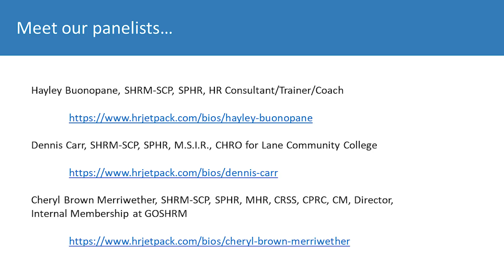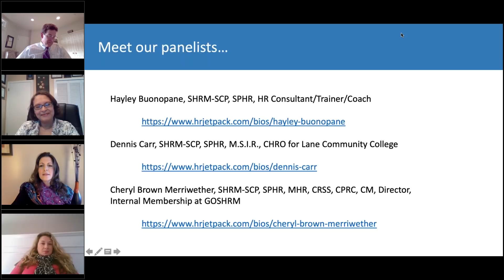SHRM Certification Exam: Everything You Need To Know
Learn more on how to prepare for the SHRM Certification Exam

Learn about the SHRM Certifications and how to prepare for the SHRM-CP and SHRM-SCP exams. This panel discussion is hosted by Christina A. Danforth, owner of HR Jetpack. The three panelists (and HR Jetpack Instructors) are Cheryl Brown Merriwether, Dennis Carr, and Hayley J. Buonopane. All three of the panelists are experienced HR Professionals and SHRM Certification Exam Instructors.

The panel answers many questions related to the SHRM Certification Exam, including…

Why earn a SHRM certification?

What is it like taking the SHRM certification exam

What are the questions like on the SHRM certification exam?

Do I need to prepare for the SHRM certification exam?

Best way to prepare for the SHRM certification exam?

How do you prevent burnout during the exam?